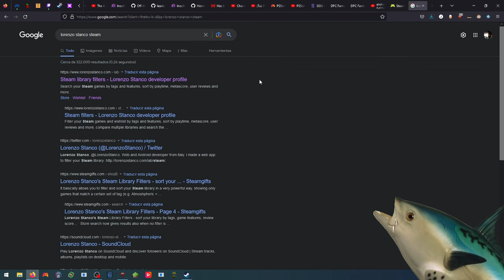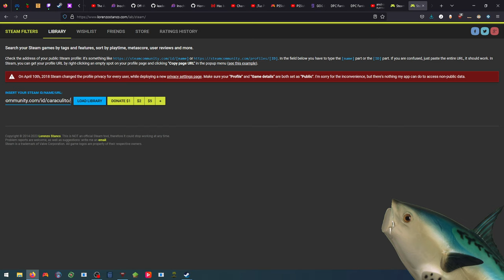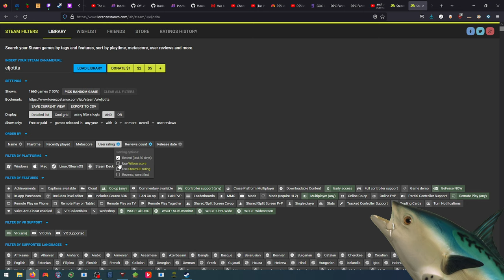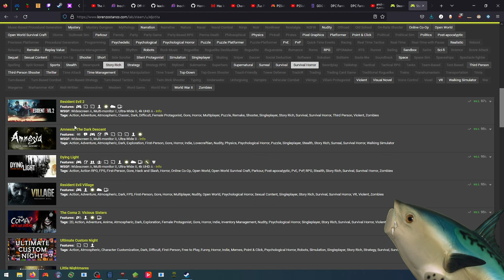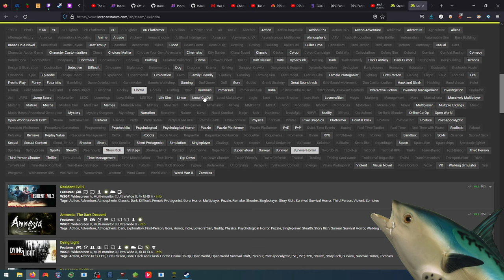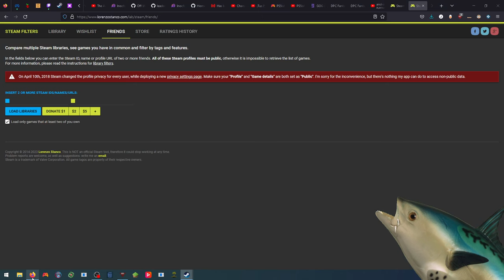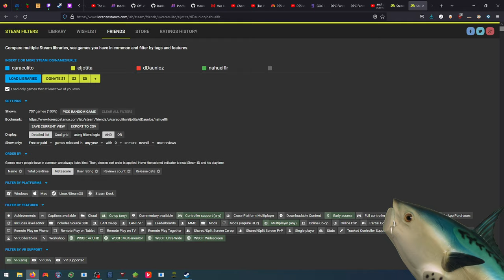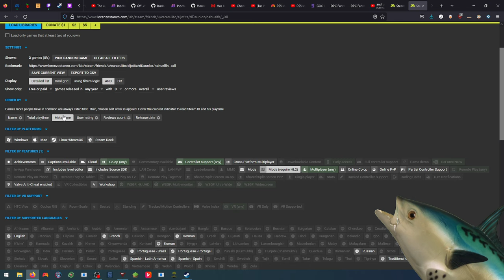Filtrar librería de STEAM como un CAMPEÓN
Si al principio del video se me nota algo frustrado, es porque tuve que grabarlo 2 VECES.

Esta herramienta además de filtrar librerías de steam, también permite buscar juegos en común entre varias librerías, especial para cuando querés jugar algo con los panas.